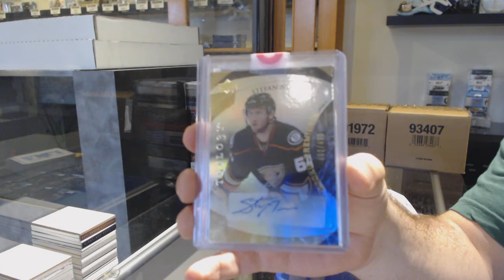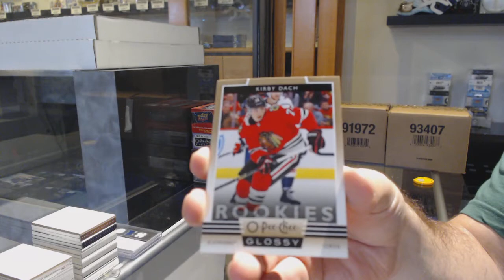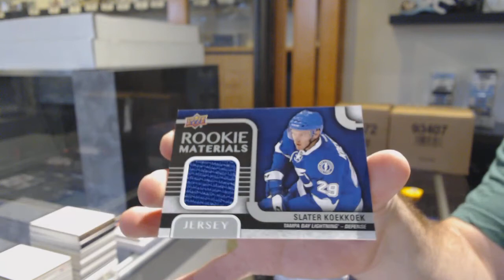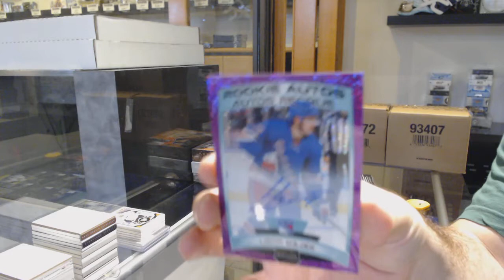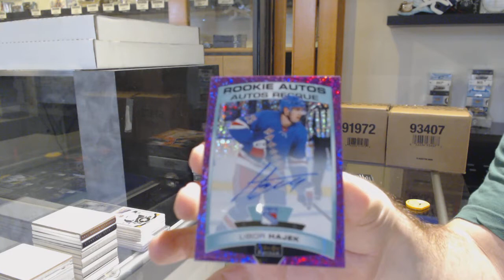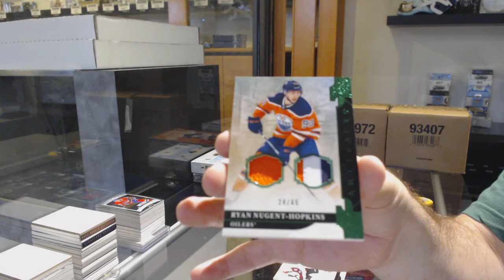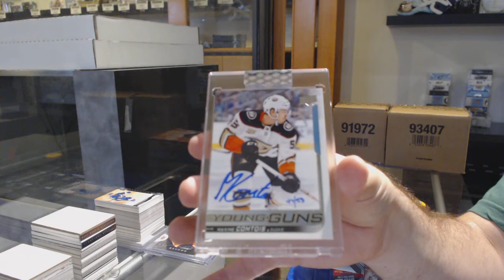7 Box Hockey Mix Break With BuyBacks - C&C GB #11,815